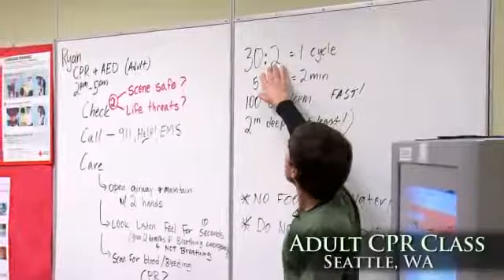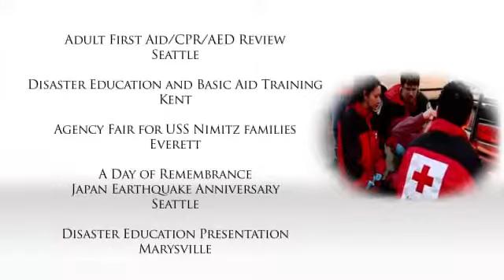Any Given Week.flv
A great video about the Red Cross operations in the Pacific Northwest.  Produced by Seattle Red Cross and originally posted